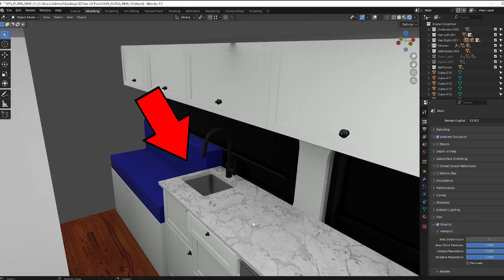Desistimos do MOTORHOME?! | Vida no Motorhome Canadá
Desistimos de morar no nosso motorhome que nós mesmos transformamos?! Vocês terão que assistir para saber.

Muita gente sonha em viver num motorhome ou trailer de viagem e esse também era nosso sonho, só que decidimos converter o nosso próprio motorhome. Compramos uma Ram Promaster modelo 2018 (Fiat Ducato no Brasil) a quem apelidamos carinhosamente de Vanilda, e começamos a conversão do ZERO! O problema é que algumas coisas nela precisam de melhorias e fica muito difícil de fazer isso estando morando dentro dela.